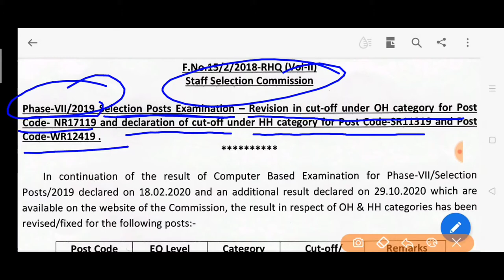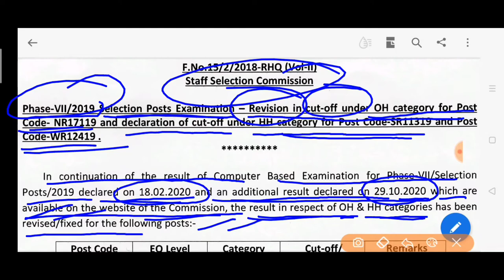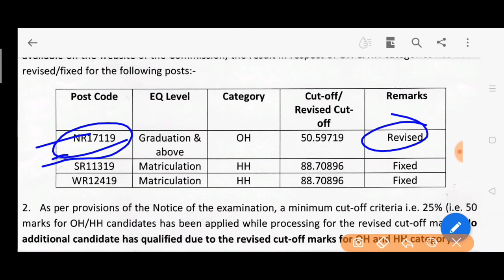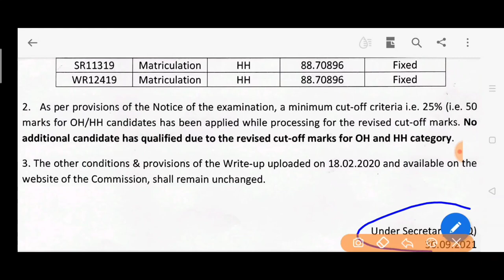SSC revised cutoff marks phase 7/2019 examination notice revision in cutoff marks phase 7/2019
Ssc exam notice revision cutoff marks phase 7/2019 examination  oh and hh category cutoff oh and hh category cutoff marks ssc